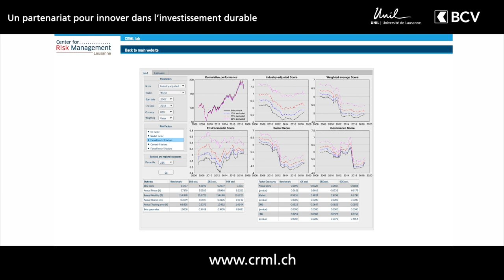L’UNIL et la BCV allient leurs forces pour innover dans l’investissement durable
Les deux institutions cantonales ont signé un partenariat pour allier leurs compétences au profit de la recherche sur la gestion des investissements responsables. Cet accord fait suite à une première étude centrée sur la prise en compte des critères ESG sur le marché des actions dont les résultats ont déjà permis une réorientation de la stratégie de placements de plusieurs portefeuilles. L’UNIL et la BCV ont donc décidé approfondir leur relation en co-finançant une recherche dédiée à l’intégration des critères de durabilité à la gestion des placements financiers et en particulier des placements immobiliers.